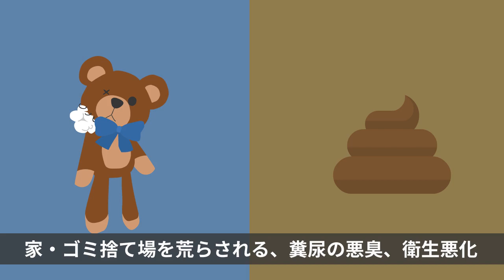【日本の空き家問題】空き家が増えるとどうなる？【５つの危険】